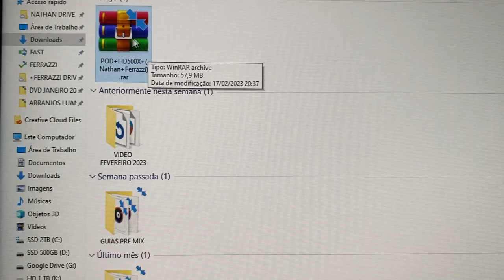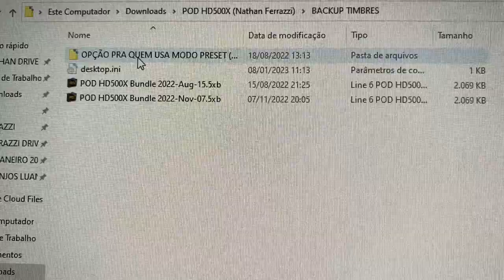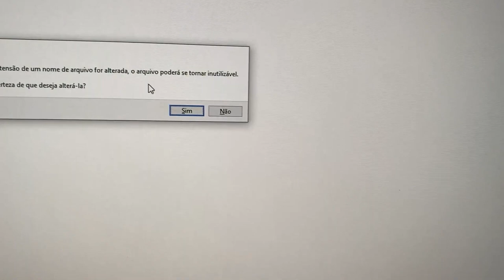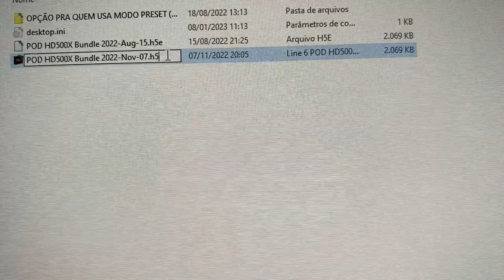COMO USAR TIMBRES DA POD HD500X NA POD HD500 (e vice versa)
🎸 MEUS TIMBRES DA POD HD500X